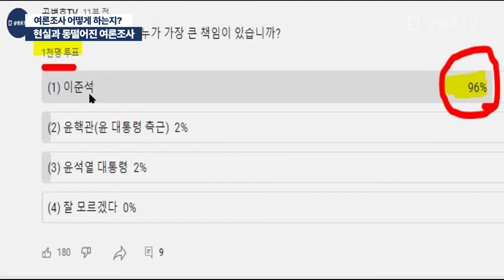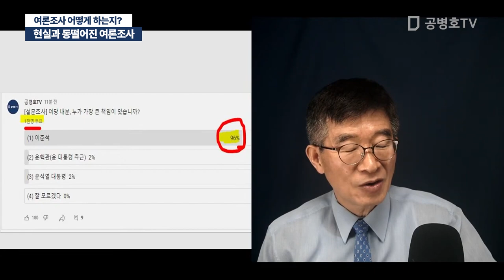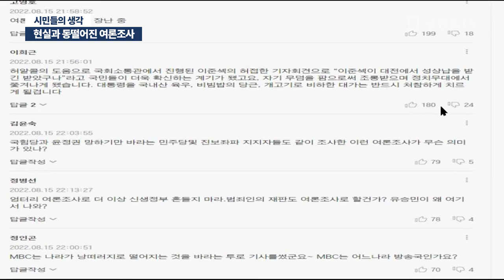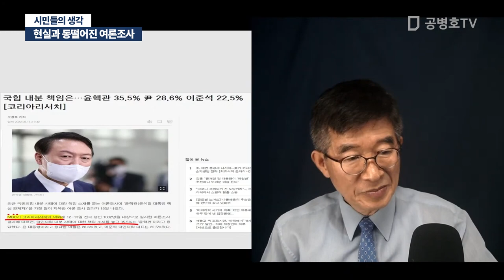현실과 동떨어진 여론조사 / 여론조사 어떻게 하는지? [공병호TV]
Bitcoin : 3MTW849AkP2ftLeSK2teZHMmzLu7Z83s9U